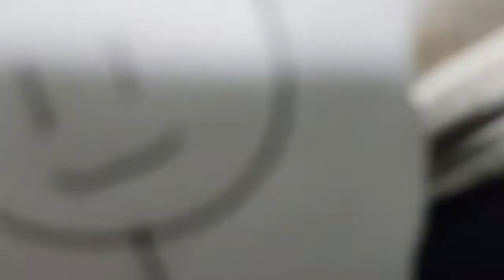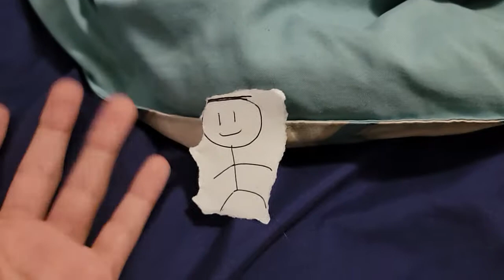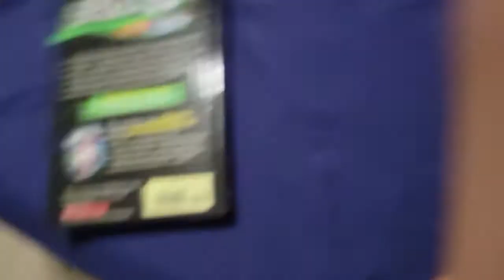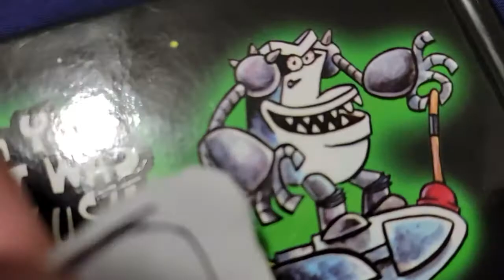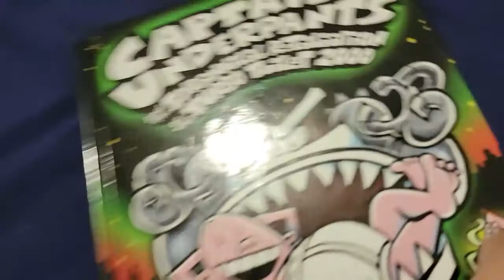The Adrian Show S1E6 The Movies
Adrian goes to the movie theater to watch The Mitchells Vs The Machines after that Adrian decides to make his own movie and everyone laughed at some parts of his film